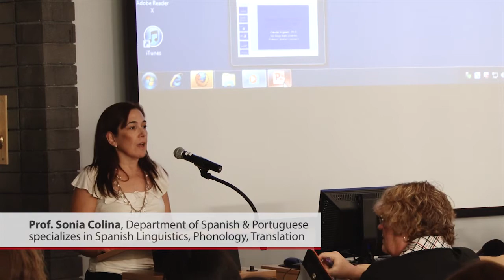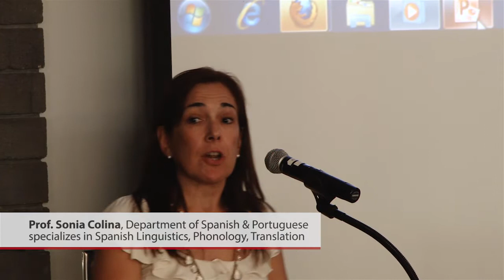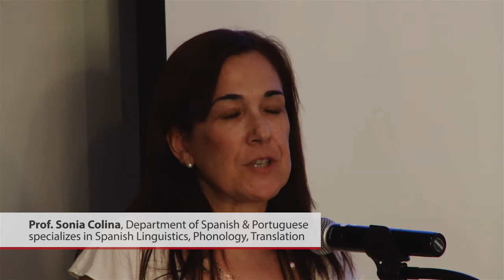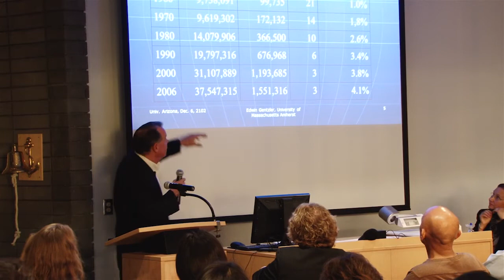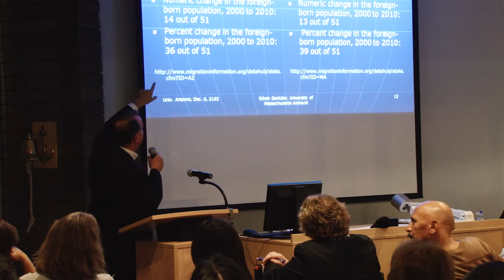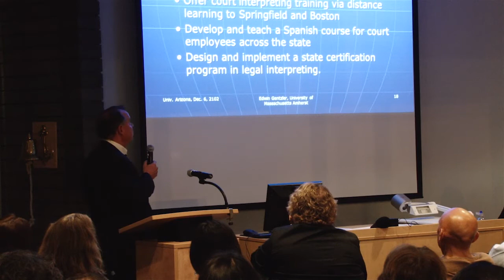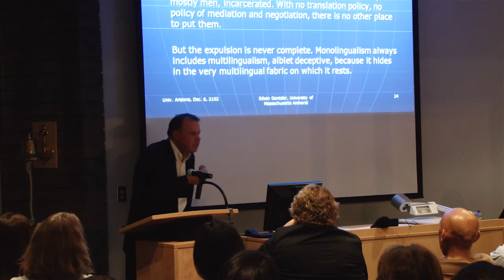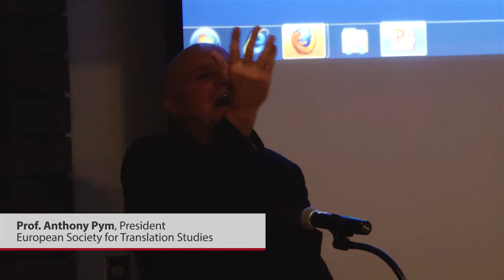Centering Translation - University of Arizona